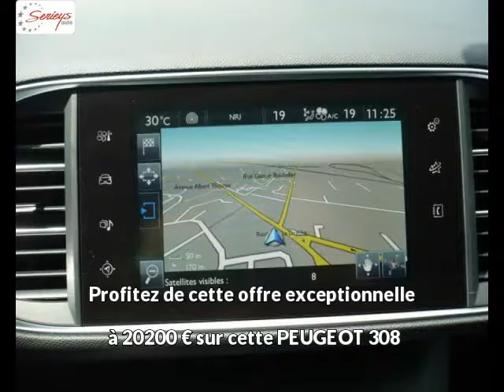PEUGEOT 308 Essence sans plomb neuve à 20200 €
PEUGEOT 308 Allure 1.2 Pure Tech 130 JA 17 Camera Blanc Nacré Boîte manuelle - 10 km - Mise en circulation le 04/02/2017 - en vente à Albi au prix de 20200 €. Voir l’annonce en ligne

Le garage Seyries Automobiles d’Albi (81) propose à la vente cette PEUGEOT 308 Allure 1.2 Pure Tech 130 JA 17 Camera occasion n°4100.

GARAGE SERIEYS

274 AVENUE ALBERT THOMAS

81000 ALBI France